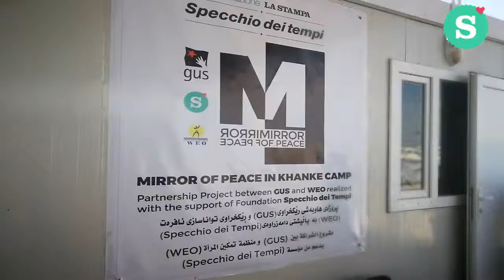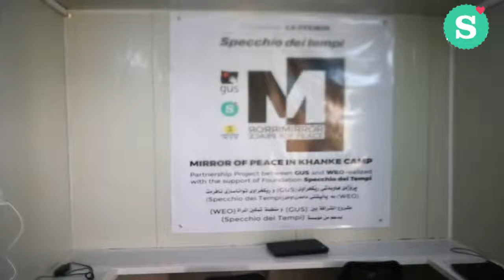COSTRUITE DUE STRUTTURE IN KURDISTAN PER I BIMBI SFUGGITI ALL’ISIS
Cinquantamila sotto le tende. Sono i curdi yazidi, i più odiati dall'Isis, che finalmente sfuggiti alle violenze del Califfato, negli ultimi due anni si sono riversati nelle campagne intorno alla città di Duhok, nel Kurdistan settentrionale, che è un po' la capitale di questa etnia. Quasi tutti contadini, ora si trovano senza più nulla. E nella grande tendopoli, come negli agglomerati vicini, riescono a vivere grazie all'impegno dell'Onu e di organizzazioni umanitarie di mezzo mondo. Specchio dei tempi è qui da un anno: insieme al Gus abbiamo costruito due strutture dove questi bambini traumatizzati possono giocare, studiare l’inglese ed imparare ad utilizzare il computer. Le abbiamo inaugurate lunedì 9 aprile.